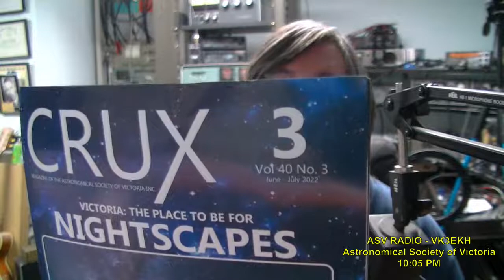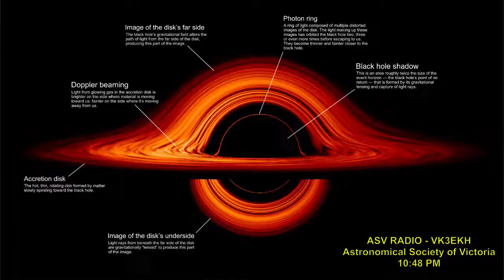Astronomical Society of Victoria Weekly Broadcast